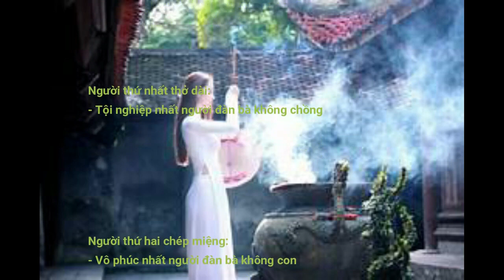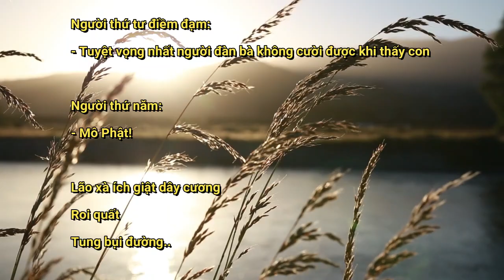QMT711 ĐI LỄ CHÙA Dư Thị Hoàn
Năm người đàn bà cùng ngồi trên xe ngựa
Tay khư khư ôm đầy vật tế lễ.